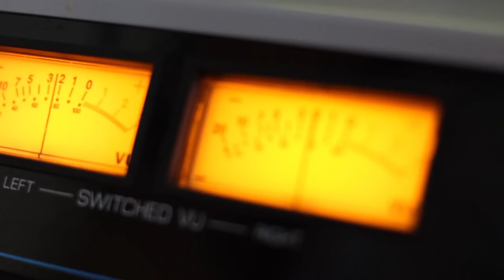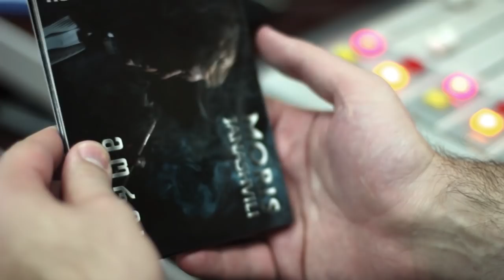Moris Janashvili. Gadacema "Radio Dueti". Video Kolaji